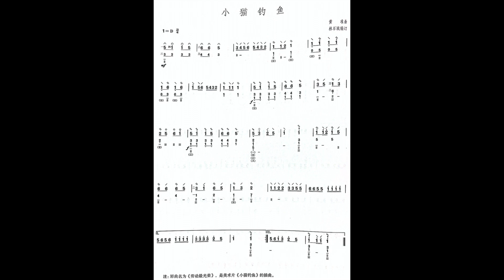《小貓釣魚》考級二級 黃准曲、林石城編訂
二級《小貓釣魚》  黃准曲、林石城編訂
 琵琶／鐘琦芳
課本選自上海音樂出版社《中國琵琶考級曲集》最新修訂版（上）

（記得打開了鈴鐺，才能第一時間收到影片通知唷）